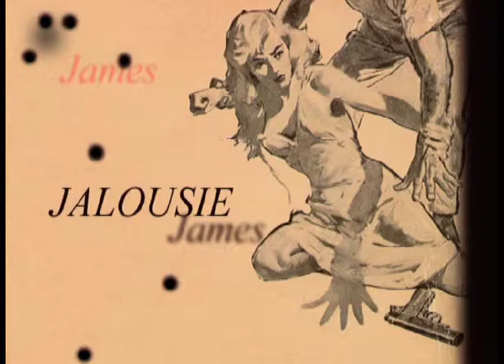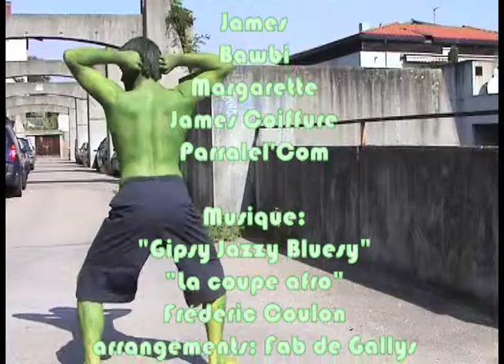L'incroyable Zuth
Vert?
Le créatif de l'agence de com se transforme suite à l'incompréhension de ses commanditaires.

Le 9ème épisode de la série vidéo "Puzzle 7" en intégral

Réalisation: Frédéric Coulon, Fabien Plasson